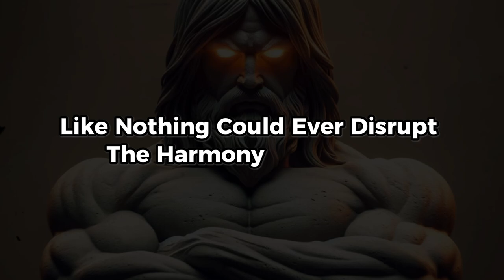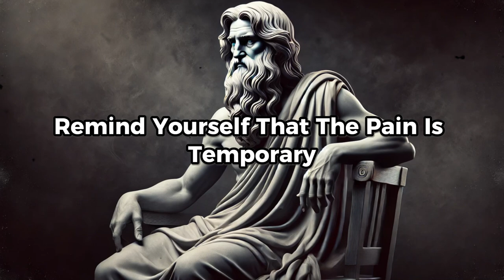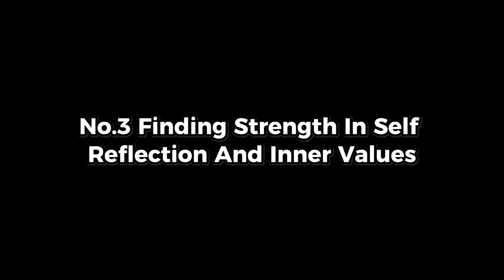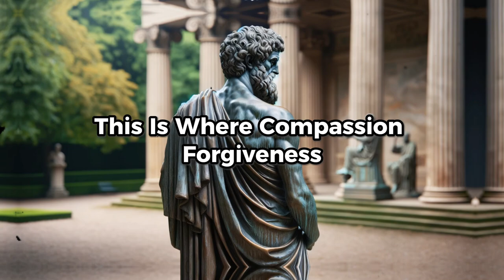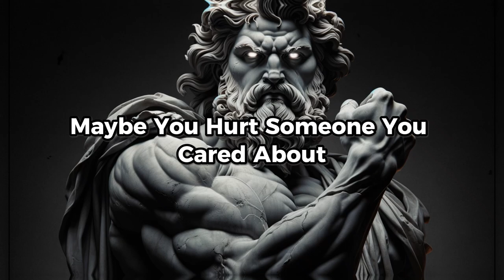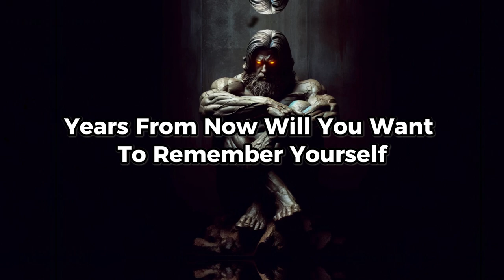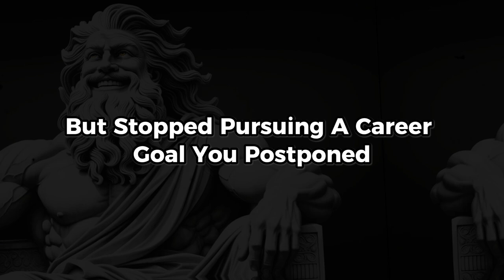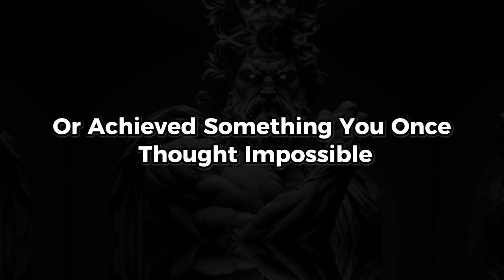How to Stay Calm When Relationships Fall Apart | Stoicism Philosophy